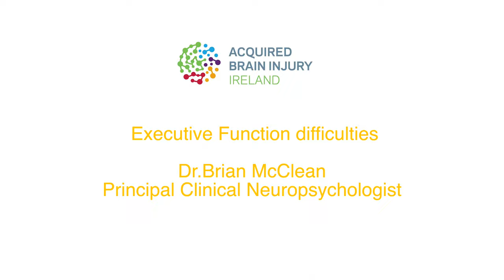Executive Function Difficulties after Brain Injury - Dr. Brian McClean